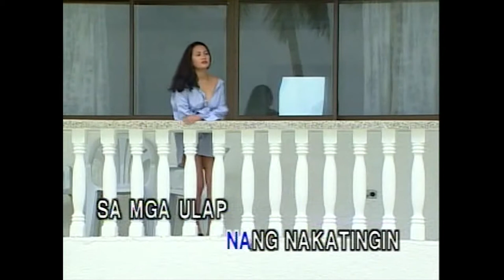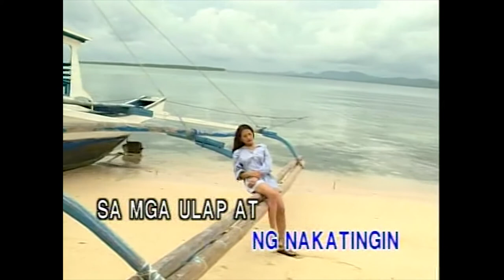Narito Ako - Regine Velasquez & Cris Bermont (Karaoke Cover)